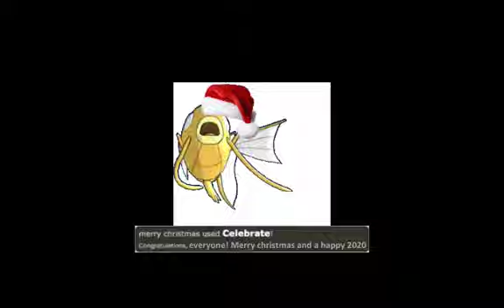♪ magikarp sings jingle bells (slowed + reverb)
The low pitched edition of my Jingle bells cover from my christmas special. I used it in the outro.

You are free to use this abomination in your videos if you really want to, crediting me would be nice of you I guess.

(Jingle bells is public domain)